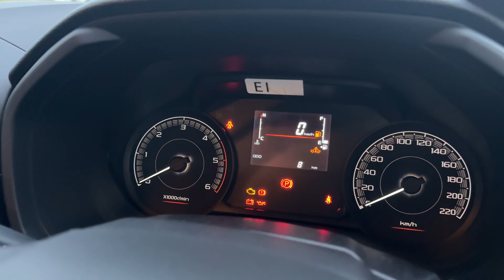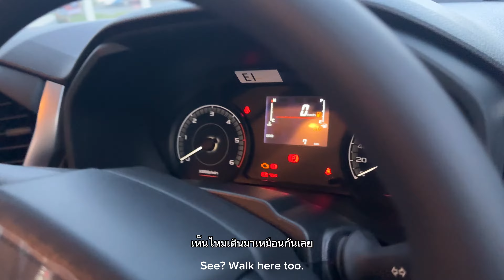EP.60 รถใช้งาน SPACECAB 2024 ตัว S กับตัว L ต่างกันยังไง? ราคาต่างกัน 63,000 บาท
เป็นเจ้าของก่อนใครได้เเล้ววันนี้ที่ไมเคิลอีซูซุ
โชว์รูมตั้งอยู่ที่จังหวัดนนทบุรี อีซูซุเมโทรสาขาราชพฤกษ์
ไลน์ไอดี michaelmizard